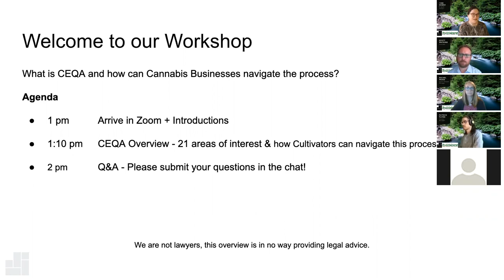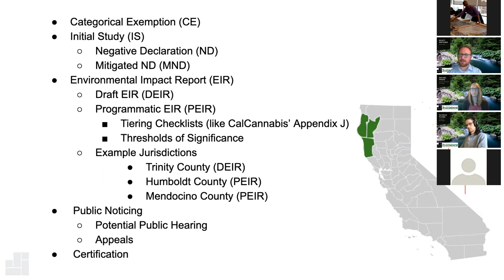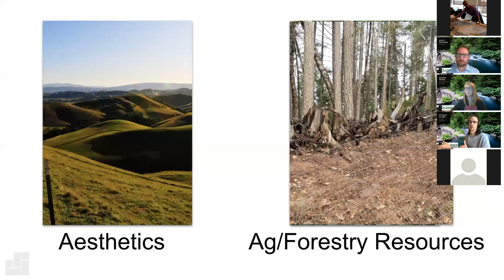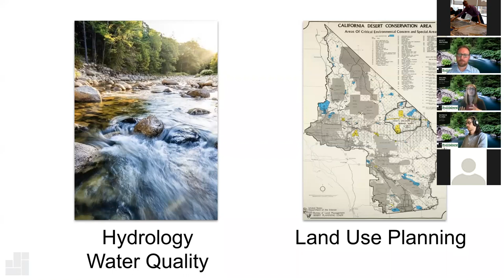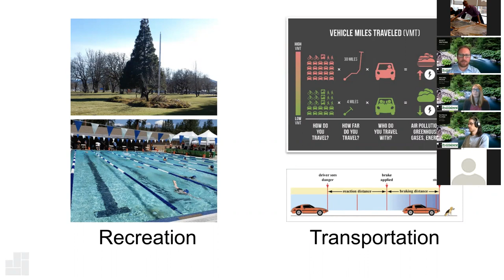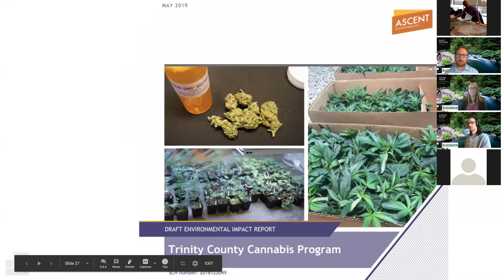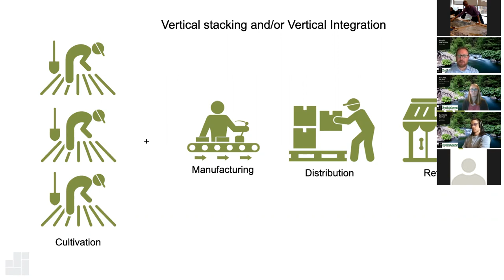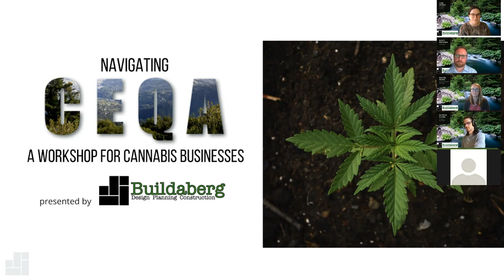Navigating CEQA: A Workshop for Cannabis Businesses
CEQA is a double-edged sword;  an important process that can be used to ensure environmental protection and a regulatory minefield that could bring your project grinding to a halt. As counties move towards Environmental Impact Reports for cannabis, will your project be covered? In this workshop Buildaberg environmental consultants Scott Watkins, Patrick Flynn, and Rachel Wood discuss how CEQA is influencing cannabis projects and provide insight on navigating the CEQA process.

Interested in services discussed in this video?